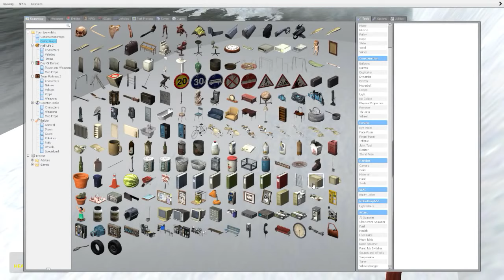VanossGaming Gmod Deathrun Funny Moments 2016 [1/4]